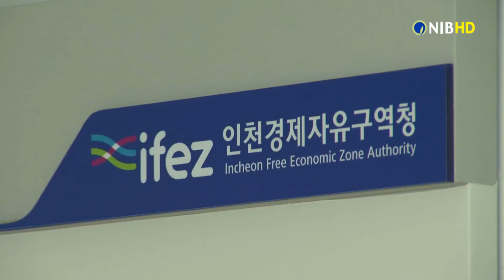[NIB뉴스] 인천경제청, 2월부터 6개월간 입주업체 사용료 17억원 감면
인천경제자유구역청이 코로나19로 피해를 본 소상공인 지원을 위해 공유재산 입주업체의 사용료 17억 원을 감면합니다.

감면 대상은 송도 G타워, 송도컨벤시아, 아트센터인천, 센트럴파크, 솔찬공원, 영종씨사이드파크, 청라호수공원 등에 입주하거나 토지·시설물을 사용하는 자영업자와 업체 등입니다.

사용료 인하율, 적용기간 등 감경 기준은 인천시 코로나19 피해 지원 공유재산 사용·대부료 감경 계획을 따르고, 감경 기간은 2월1일부터 소급 적용하며 기간은 7월31일까지 6개월입니다.

인천경제청 관계자는 “이번 사용료 감면 조치가 소상공인의 피해 최소화와 지역경제 회복에 마중물 역할을 하기 바란다.”고 말했습니다.